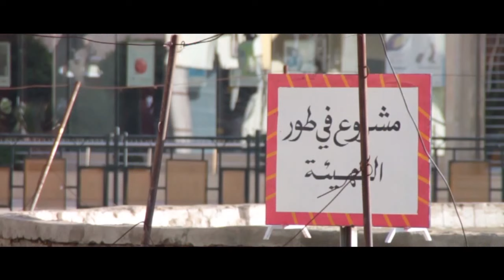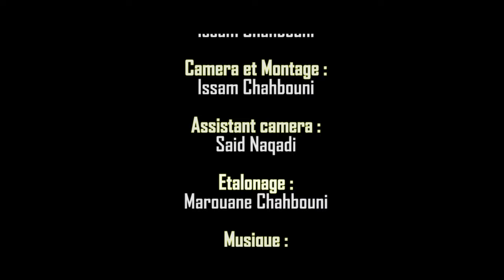kouriga la ville de la poussiére -كوريغا مدينة الغبار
ملخص الفيلم : أي واقع لمدينة تعيش تحت غبار المناجم..؟
Synopsis: Quelle est la réalité d'une ville qui vit sous la poussière des mines ?